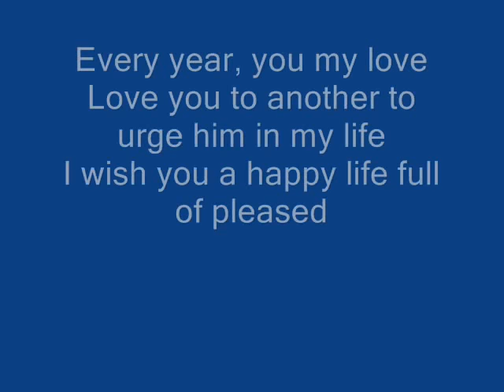Every year, you my love duncan james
Every year and my love Duncan James well in all the years to come I hope it will achieve all his dreams